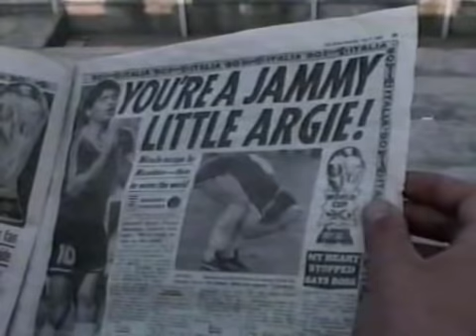Kevin Allen's World Cup Video Diary Italia 1990 (Part 10)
10 of 12 - Good fly on the wall type doco by Kevin Allen of an England fan's eye view of the 1990 FIFA World Cup Finals in Italy ... traveling only with his camcorder for the BBC series Video Diaries, in an episode entitled 'On The March With Bobby's Army', this captures what it was like to follow England abroad during a period when English clubs were still banned from Europe and with a reputation for hooliganism. First aired on BBC 2 in 1991.